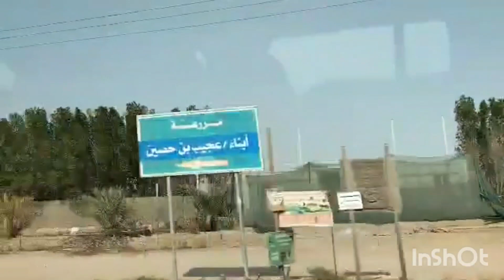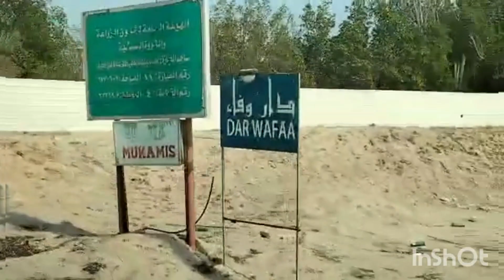OFW KUWAIT ROADTRIP/NOCPRMUSIC